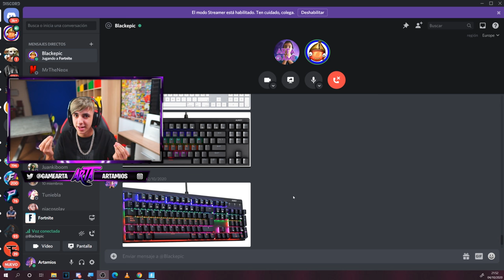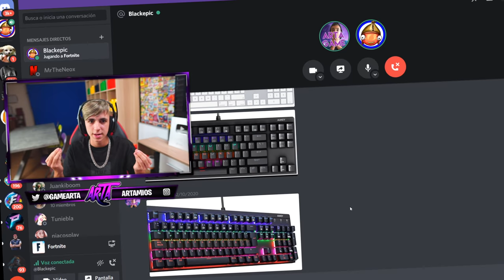Compro al TRABAJADOR de EPIC GAMES la TEMPORADA 1 de Fortnite!😳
➜Resumen del Video:
Compro al TRABAJADOR de EPIC GAMES la TEMPORADA 1
Compro al TRABAJADOR de EPIC GAMES
Compro al TRABAJADOR